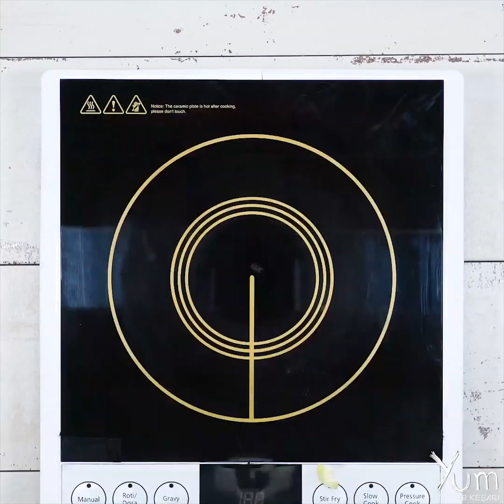Mouth-Watering Sizzler Recipes.😍🤤